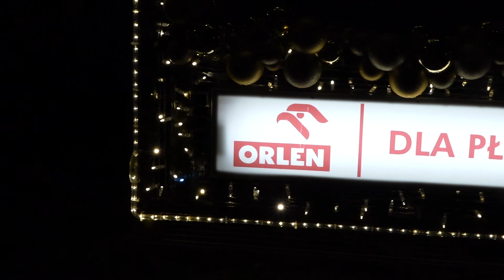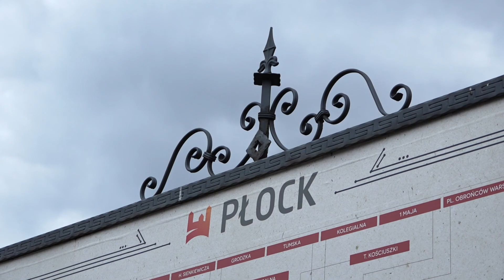ORLEN News - świąteczna paczka dla płockich seniorów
⭕️ORLEN News⭕️

W tym roku środki finansowe planowane na tegoroczną edycję płockich ogrodów światła przeznaczone zostaną na świąteczne paczki dla płockich seniorów.